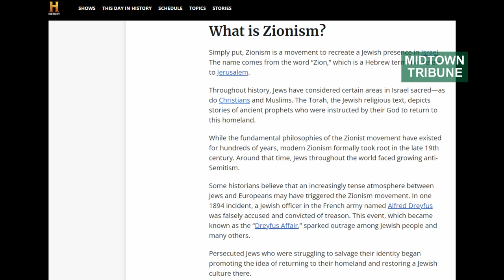2018 and now, History.com has not changed its definition of Zionism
In both 2018 and now, History.com has not changed its definition of Zionism, but for Google, Bing, Yahoo,  and Microsoft, Wikipedia holds more authority.